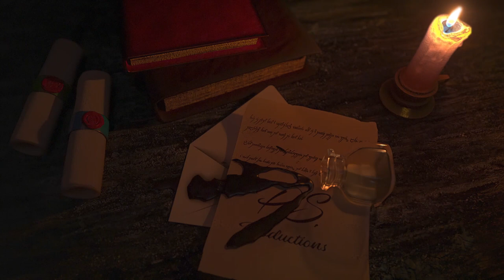Patreon Choice- Dr. Demento Show (Dragonet)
Thank you Bradley for choosing this video for your April tier reward! As usual, it was funny and always a treat to see what you choose! Thank you for being a part of our Serious little Family!

PATRONS:
Bradley H.
David C.
David S.
Esteban M.
Janne N.
Kevin
Vicki
Warren P.